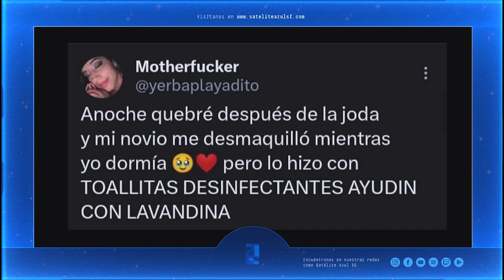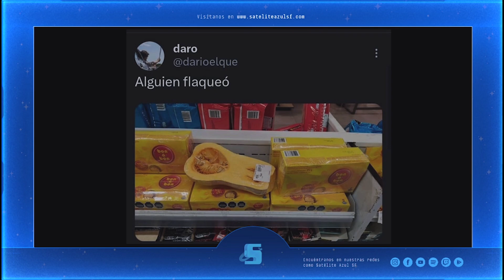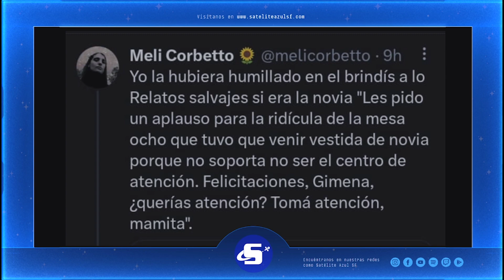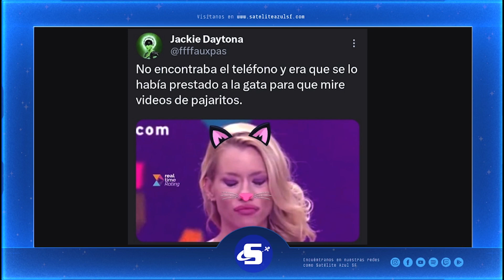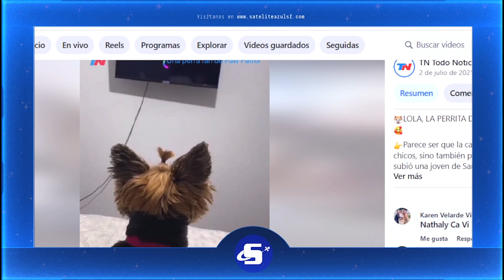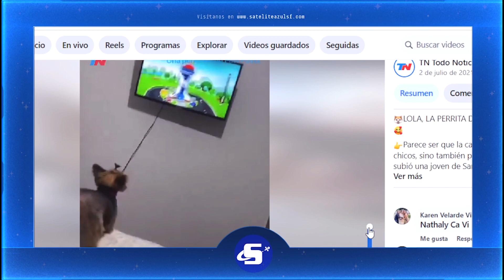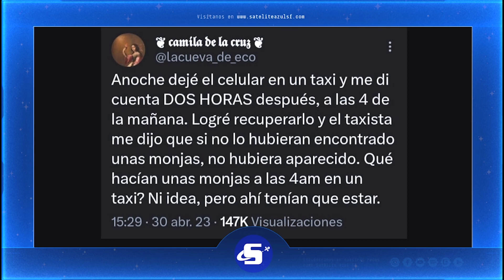Alto Voltaje⚡ (AV3)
⚡Diversión, juegos, entrevistas y 4 hermosas personas
nos entretienen todos los lunes de 19 a 21hs.

👉 Participa del programa enviando tu msj en el chat del

¡Sumate a las transmisiones!

🔹 Podes vernos y escucharnos por nuestro canal de Youtube o
🔹 Búscanos como SateliteAzul durante las transmisiones